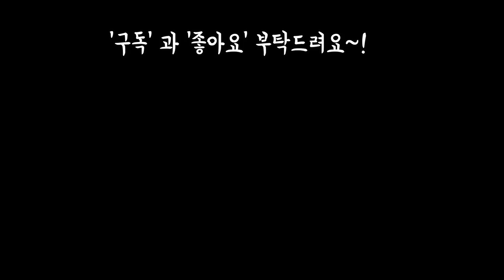광명의 화분매장방문 택배가능 010 9036 7228 (FEAT,상희화분)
안녕하세요
오늘은 제가 상희화분에
들러서 화분영상을 찍어왔어요
혹여나 택배를 원하시면
이곳으로 연락주세요